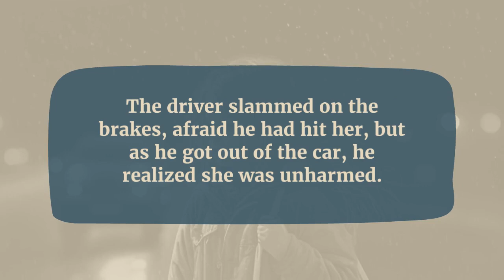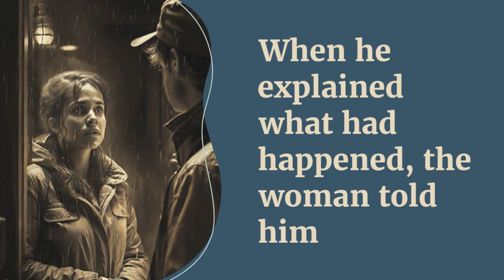The Phantom Hitchhiker of Arkansas Highw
As they drove, a figure suddenly appeared in front of the car, a young girl in a torn white dress. The driver slammed on the brakes, afraid he had hit her, but as he got out of the car, he realized she was unharmed.

The young girl pleaded with him for a ride, her voice barely audible above the sound of the rain. She was shivering with cold, and the driver offered her his jacket to keep her warm. He listened as she gave him directions to her home, a nearby house across a bridge...

WHAT ARE GHOSTS?
Ghosts, the lingering spirits of the deceased, have captured the interest and fascination of humans for centuries, leaving us to ponder the mysteries of the afterlife and the possibility that the line between this world and the next may be thinner than we ever imagined.